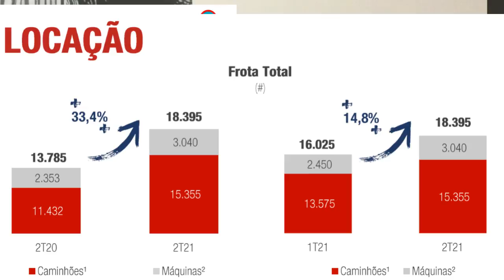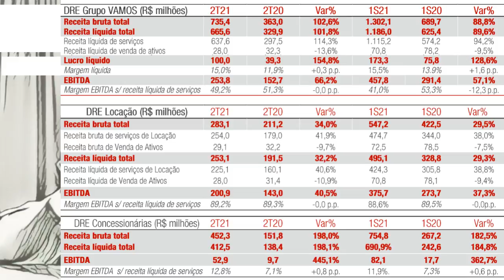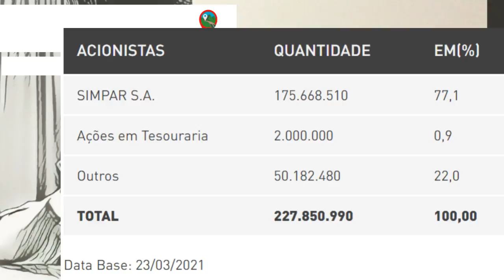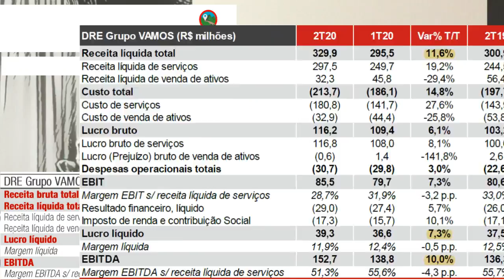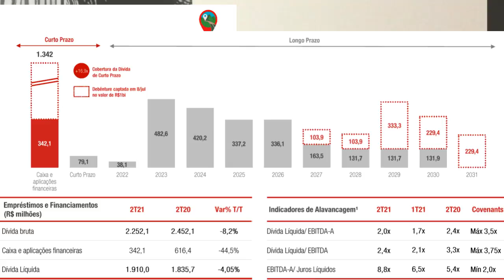04.08.2021 - Visão do Estrategista - Resultados Vamos 2T21 - VAMO3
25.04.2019 - Visão do Estrategista - IPO Vamos - VAMO3